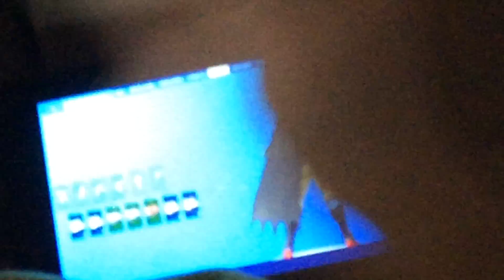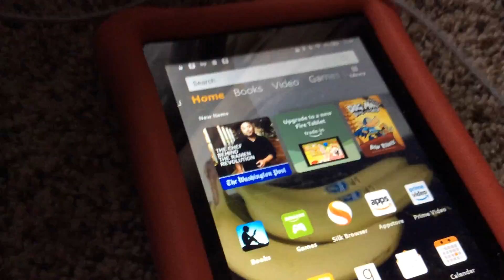We dupid pt 2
Use lucasisasome to get a shout out in my next video stay toon for pt 3 boys